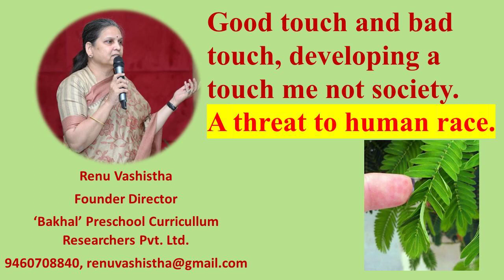“Good touch bad touch” teaching in Pre Schools result in Touch me not Society Danger to human race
Long term effect of touch varies from educational results to social and emotional growth.
Touch deprivation is probably most damaging to an infant because, unlike the other four senses, the neonate has an extremely small amount of control over somato sensory self-stimulation due to underdeveloped motor control capacities.

Sense of touch is the first sense to develop in the womb. Touch continues to play an important role, both in the early development of physical and communication skills and also in a child’s ability to physical activities. Activities that incorporate touch and movement benefit children because they learn by touching and feeling different objects especially the kinesthetic learners. The act of touching stimulates sensors within muscles and joints sending messages back and forth from skin to the brain. Each time the child touches something; the brain receives a message and makes the decision.